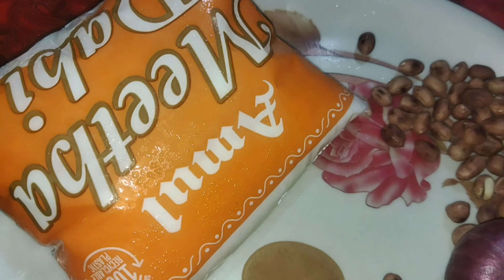Dahi fuchka at home | Dahi Puri recipe| দই ফুচকা।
Hi friends,

Hello friends,